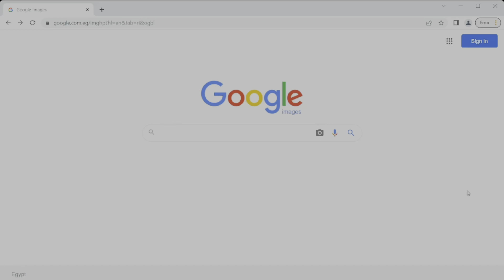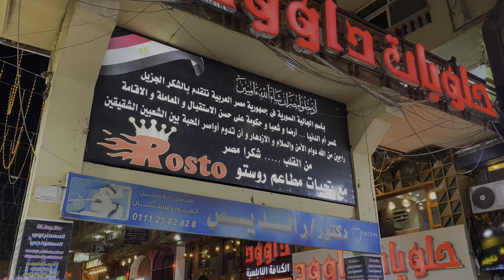كيف تزور سوريا وانت في مصر ؟!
قضيت يوم حلو مع حبايبنا السوريين في دمشق الصغرى أشكركم لأنكم فتحتم لي قلوبكم وحكيتم لي عن حالكم وعن فرق المعيشة بين سوريا و مصر ..

تعرفوا على حياة السوريين في هذا الفلوق وشوفوا نضالهم وحكايات الإلهام والنجاح الي عملوها في مصر 😍

أكثر شيء يحمسنا أنه استمر في سرد القصص وعمل فلوقات هو الناس اللطيفة الي كل مرة أقابلها في الشارع والناس الجميلة الي يتفاعلون معي رقمياً .. شكررررا من القلب للجميع ❤🙏

دعمكم لي بالاشتراك في القناة بيفرق معاي كثير وبيخليكم تستمتعوا بشوفة المزيد من الفلوقات

I had a fantastic day with the Syrians. Watch this vlog to learn about the Syrians' struggle, inspiration, and success in Egypt 😍

I enjoy telling stories because of the cute people I meet on the street and the lovely people who interact with me online. Thank you to everyone. ❤🙏